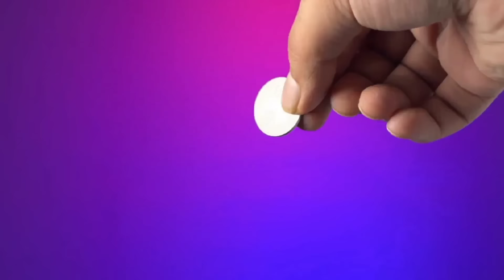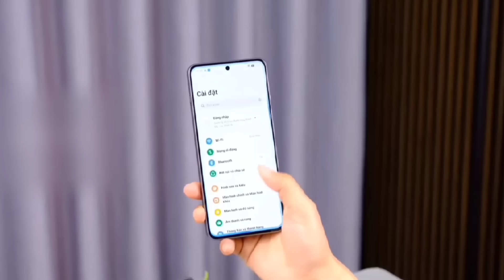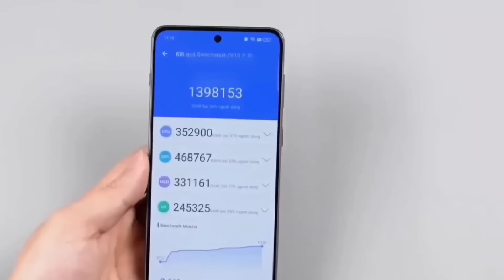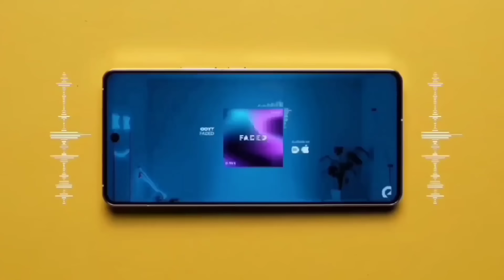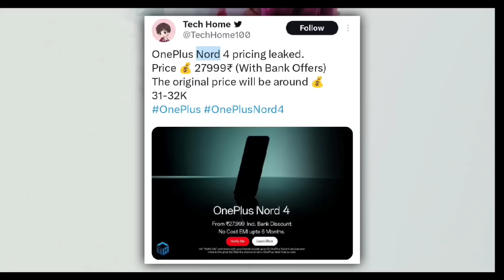oneplus nord 4 5g indian variant is officially here l oneplus nord 4 review/oneplus nord 4 unboxing